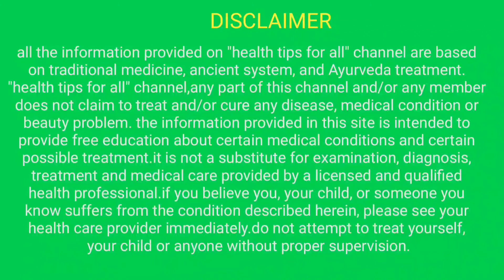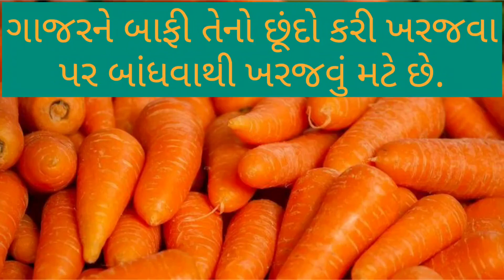શિયાળામાં ગાજરના સેવનથી થાય છે અદભૂત ફાયદા/health benefits of carrot/ગાજરના ફાયદાcarrot benefits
ગાજરના ફાયદા

ગાજરનો જ્યૂસ નબળાઈ દૂર કરે છે
ગાજરના સેવનથી જઠરાગ્નિ પ્રદિપ્ત થાય છે
ગાજરને બાફી તેનો છૂંદો બાંધવાથી ખરજવું મટે છે
ગાજરમાં વિટામિન એ ભરપૂર માત્રામાં હોય છે
ગાજર ખાવાથી આંખોનું તેજ વધે છે
નિયમિત સેવનથી ફિક્કું શરીર લાલઘૂમ બને છે
દહીં અને ગાજરનું શાક ખાવાથી હરસ મટે છે
ગાજરમાં રહેલું બીટા કેરોટિન આંખો અને ત્વચા માટે ખૂબ જરૂરી છે

કબજીયાત માટે ઈસબગુલ:

કબજીયાત માટે ત્રિફળા ચૂર્ણ :

હરડે ચૂર્ણ :

ગેસો ફાસ્ટ :

હૃદય રોગની દવા:

હૃદયને મજબૂત બનાવવા માટે અર્જુનારિશ્ટ :

હૃદય માટે અર્જુનની ટેબલેટ :

હૃદયની તંદુરસ્તી માટે ની દવા :

૧. ડાયાબિટીસ માટે જાંબુનો પાઉડર

૨. ડાયાબિટીસ માટે જાંબુ કારેલાનું જ્યુસ

૩. ડાયાબિટીસ માટે આમળા જ્યુસ

૪. ડાયાબિટીસ માટે એલોવેરા જ્યૂસ

૫. ડાયાબિટીસ માટે કારેલાંની ટેબલેટ

૬. ડાયાબિટીસ માટે ઉપયોગી પુસ્તક

૭. ડાયાબિટીસ : નિદાન અને નિયંત્રણ

૧. પથરીની આયુર્વેદિક દવા

૨. પથરી માટે જાંબુનો પાઉડર

૩. પથરી દૂર કરવા માટેનું ચૂર્ણ

સાંધા અને કમરના દુખાવા માટે ઉપયોગી

૧. કમરમાં શેક કરવા માટેનો પટ્ટો (ઇલેક્ટ્રીક)

૨. ગરમ શેક કરવા માટેની પાણીની થેલી

૩. બરફનો શેક કરવા માટેની આઇસ બેગ

૪. દુખાવામાં તાત્કાલિક રાહત માટે સ્પ્રે

૫. દુખાવા પર માલિશ કરવા માટેનું તેલ

૬. કમરના સપોર્ટ માટે પટ્ટો (બેલ્ટ)

૭. ગોઠણના દુખાવા માટે પટ્ટો (મોજુ)

ગાજરના પ્રયોગો # હરસ માટે ગાજર
કબજીયાત મા ગાજરનો પ્રયોગ
constipation home remedies
increase your vision
આંખના નંબર ઉતારવા
આંખના રોગો
આંખ માટે
આંખ માટેની દવા
આંખ માટે ની દવા
આંખો માટે